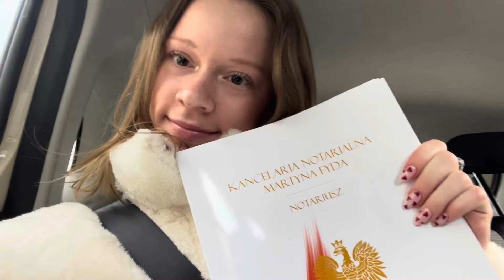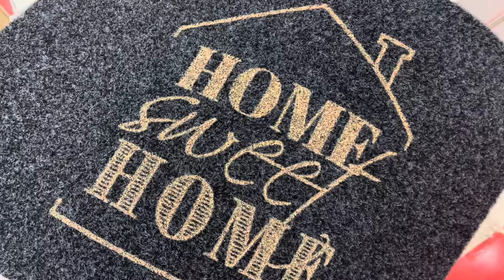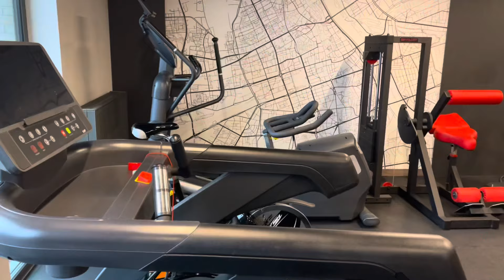Apartament w Warszawie￼￼￼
Hej kochani tym razem przychodzę do Was z filmem pamiątkowym.✰ Życzę miłego oglądania.♡

Kilka słów ode mnie:
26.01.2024 r. spełniłam jedno ze swoich największych marzeń. Długo zwlekałam z tym, aby podzieleniem się z Wami tą informacją, ale oto przedstawiam Wam apartament w Warszawie z widokiem na Manhattan warszawski, w stanie deweloperskim.

Jako mała dziewczynka powtarzam sobie, że jak będę mieć 18 lat „będę dorosła” to będę miała apartament w Warszawie.

Udało się!

Jeśli na czymś Ci bardzo zależy i włożysz w to bardzo dużo pracy, to osiągniesz, nieosiągalne.

Bo tak właśnie, przez ostatnie ponad pół roku, ile razy i od ile osób usłyszałam, że jest to nieosiągalne- ciężko byłoby zliczyć.

Nie było łatwo, ale się udało, bo w momencie, kiedy każdy stracił jakąkolwiek nadzieję i wiarę, że mój pomysł jest do zrealizowania, jeżeli zostanie włożona ciężka praca, ja pomimo różnych emocji, które towarzyszyły mi przez ponad pół roku w związku z tym, nie zwątpiłam ani razu.

Nie było łatwo, ale wszystko, co złe zostawmy i skupmy się na tym, co przed nami, bo będzie się bardzo dużo działo.

Jest to pewnego rodzaju wyzwanie.

Jako studentka architektury wnętrz stwierdziłam, że podzielę się tą informacją, ponieważ chcę razem z Wami przeżywać proces wykańczania tego apartamentu.

Gwarantuję Wam, że pomysł mam idealny.

 ➭ Ten film nie powstał w celu chwalenia się

✰tik tok ➭ gimfitnew